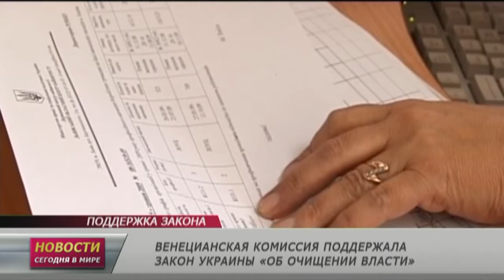12 декабря: Новости. Сегодня в мире (выпуск от 21:00)